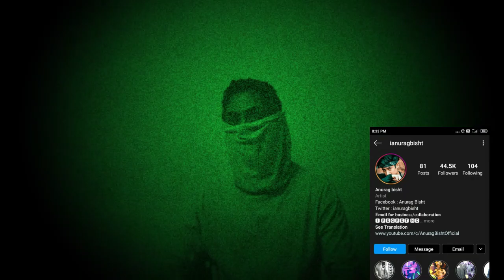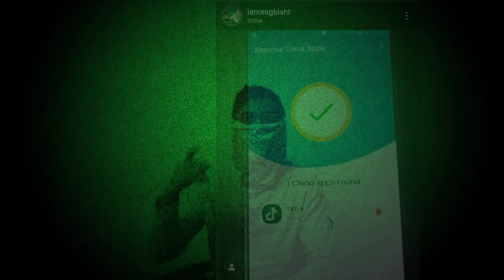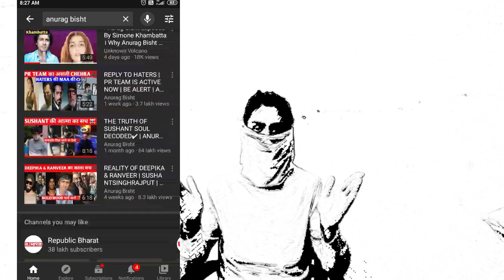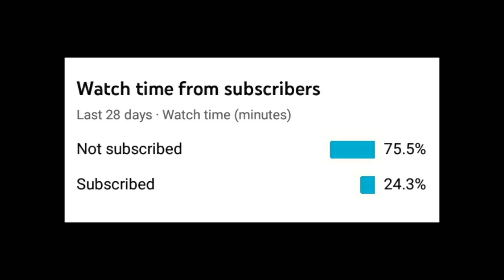Anurag bisht exposed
anurag bisht is a youtuber whose channel is mainly based upon sushant singh rajpoot murder mystery . In this video i exposed some part of his content , that how he is making money out of this conspiracy.